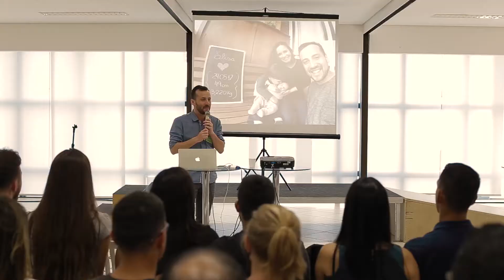Clipe Curso de Noivos PIB Curitiba